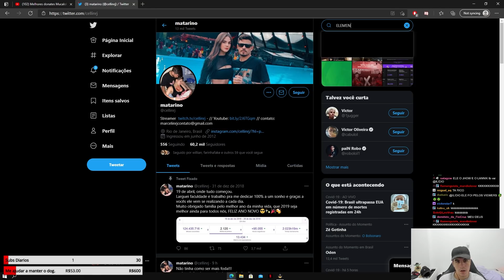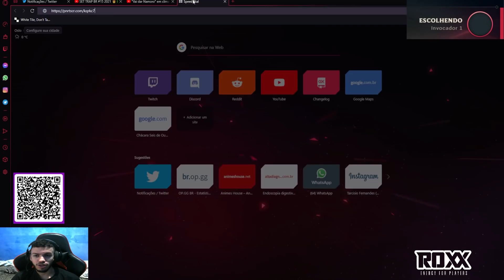clipes podres de streamers decadentes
esse canal nao e legal